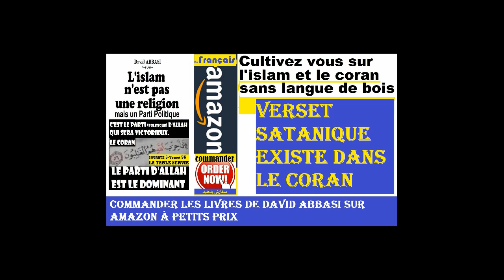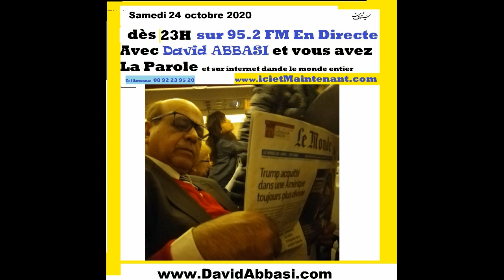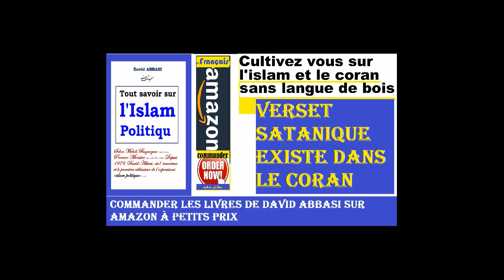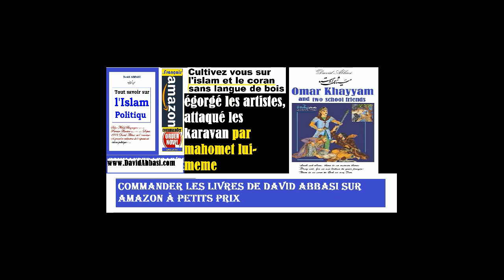Egorger attaquer les karavan par mahomet